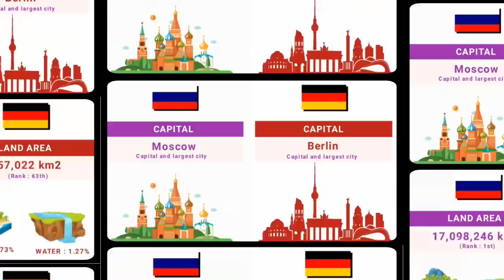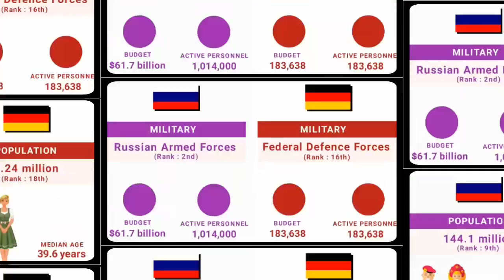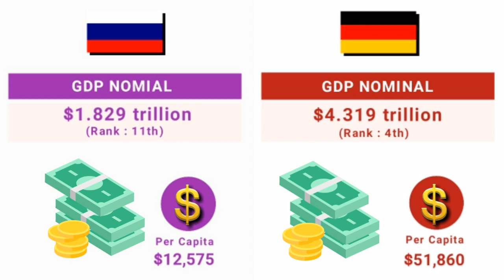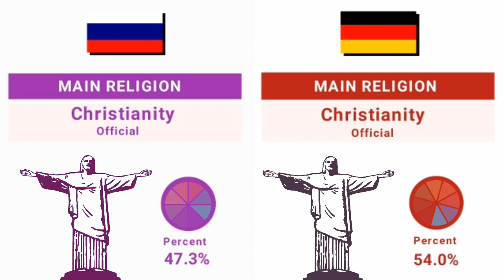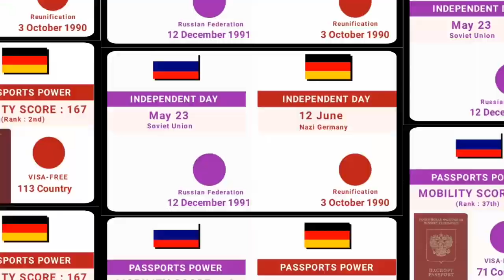Russia vs Germany - Country Comparison | Country Catalog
Russia 🇷🇺
Once the preeminent republic of the Union of Soviet Socialist Republics (U.S.S.R.; commonly known as the Soviet Union), Russia became an independent country after the dissolution of the Soviet Union in December 1991. Russia is a country located in northern Eurasia bordering the Arctic Ocean between Europe and the North Pacific Ocean. Neighboring countries include Azerbaijan, Belarus, China, Estonia, Finland, Georgia, Kazakhstan, North Korea, Latvia, Lithuania, Mongolia, Norway, Poland.

Germany 🇩🇪
Germany is a Western European country with a landscape of forests, rivers, mountain ranges and North Sea beaches. It has over 2 millennia of history. Berlin, its capital, is home to art and nightlife scenes, the Brandenburg Gate and many sites relating to WWII. Munich is known for its Oktoberfest and beer halls, including the 16th-century Hofbräuhaus. Frankfurt, with its skyscrapers, houses the European Central Bank.